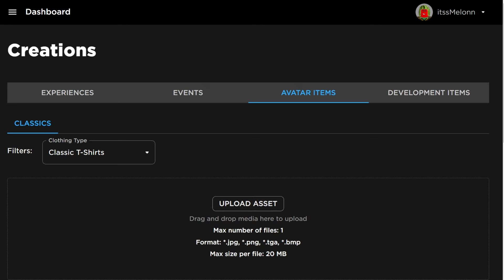*NEW* WORKING ALL CODES FOR Bee Swarm Simulator IN 2024 APRIL! ROBLOX Bee Swarm Simulator CODES